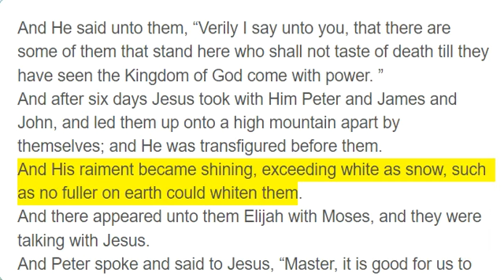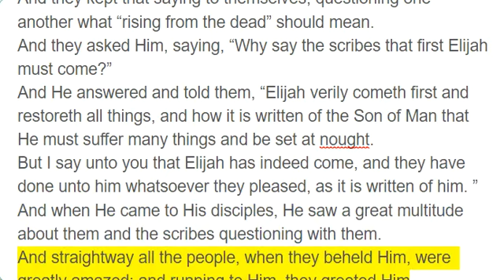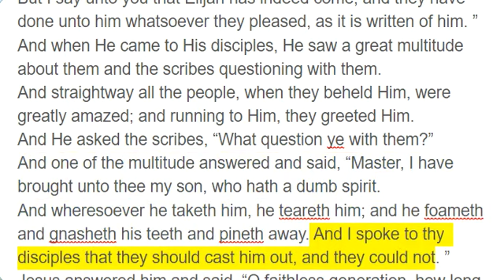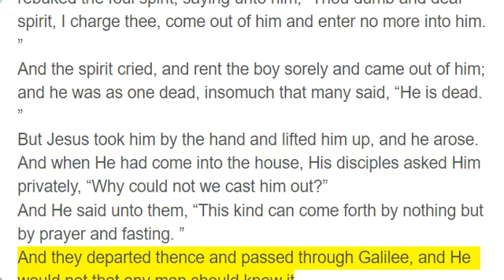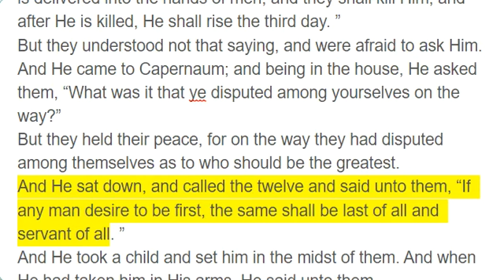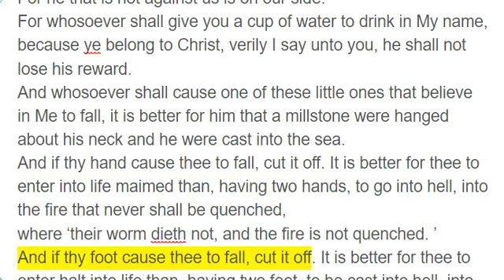Mark 9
And He said unto them, “Verily I say unto you, that there are some of them that stand here who shall not taste of death till they have seen the Kingdom of God come with power. ”
And after six days Jesus took with Him Peter and James and John, and led them up onto a high mountain apart by themselves; and He was transfigured before them.
And His raiment became shining, exceeding white as snow, such as no fuller on earth could whiten them.
And there appeared unto them Elijah with Moses, and they were talking with Jesus.
And Peter spoke and said to Jesus, “Master, it is good for us to be here. Let us make three tabernacles: one for Thee, one for Moses, and one for Elijah—”
for he knew not what to say, for they were sore afraid.
And there was a cloud that overshadowed them; and a voice came out of the cloud, saying, “This Is My Beloved Son: Hear Him!”
And suddenly when they had looked round about, they saw no man anymore, save Jesus only with them.
And as they came down from the mountain, He charged them that they should tell no man what things they had seen, till the Son of Man were risen from the dead.
And they kept that saying to themselves, questioning one another what “rising from the dead” should mean.
And they asked Him, saying, “Why say the scribes that first Elijah must come?”
And He answered and told them, “Elijah verily cometh first and restoreth all things, and how it is written of the Son of Man that He must suffer many things and be set at nought.
But I say unto you that Elijah has indeed come, and they have done unto him whatsoever they pleased, as it is written of him. ”
And when He came to His disciples, He saw a great multitude about them and the scribes questioning with them.
And straightway all the people, when they beheld Him, were greatly amazed; and running to Him, they greeted Him.
And He asked the scribes, “What question ye with them?”
And one of the multitude answered and said, “Master, I have brought unto thee my son, who hath a dumb spirit.
And wheresoever he taketh him, he teareth him; and he foameth and gnasheth his teeth and pineth away. And I spoke to thy disciples that they should cast him out, and they could not. ”
Jesus answered him and said, “O faithless generation, how long shall I be with you? How long shall I suffer you? Bring him unto Me. ”
And they brought the boy unto Him. And when the spirit saw Him, straightway he tore the boy; and he fell on the ground and wallowed about foaming.
And He asked his father, “How long is it ago since this came unto him?” And he said, “From childhood.
And oftentimes it hath cast him into the fire and into the waters to destroy him; but if thou canst do any thing, have compassion on us and help us. ”
Jesus said unto him, “If thou canst believe, all things are possible to him that believeth. ”
And straightway the father of the child cried out and said with tears, “Lord, I believe; help Thou mine unbelief!”
When Jesus saw that the people came running together, He rebuked the foul spirit, saying unto him, “Thou dumb and deaf spirit, I charge thee, come out of him and enter no more into him. ”
And the spirit cried, and rent the boy sorely and came out of him; and he was as one dead, insomuch that many said, “He is dead. ”
But Jesus took him by the hand and lifted him up, and he arose.
And when He had come into the house, His disciples asked Him privately, “Why could not we cast him out?”
And He said unto them, “This kind can come forth by nothing but by prayer and fasting. ”
And they departed thence and passed through Galilee, and He would not that any man should know it.
For He taught His disciples and said unto them, “The Son of Man is delivered into the hands of men, and they shall kill Him; and after He is killed, He shall rise the third day. ”
But they understood not that saying, and were afraid to ask Him.
And He came to Capernaum; and being in the house, He asked them, “What was it that ye disputed among yourselves on the way?”
But they held their peace, for on the way they had disputed among themselves as to who should be the greatest.
And He sat down, and called the twelve and said unto them, “If any man desire to be first, the same shall be last of all and servant of all. ”
And He took a child and set him in the midst of them. And when He had taken him in His arms, He said unto them,
“Whosoever shall receive one of such children in My name, receiveth Me; and whosoever shall receive Me, receiveth not Me, but Him that sent Me. ”
And John answered Him, saying, “Master, we saw one casting out devils in Thy name, but he followeth us not, so we forbad him because he followeth not us. ”
But Jesus said, “Forbid him not, for there is no man who shall do a miracle in My name that can lightly speak evil of Me.
For he that is not against us is on our side.
For whosoever shall give you a cup of water to drink in My name, because ye belong to Christ, verily I say unto you, he shall not lose his reward.
And whosoever shall cause one of these little